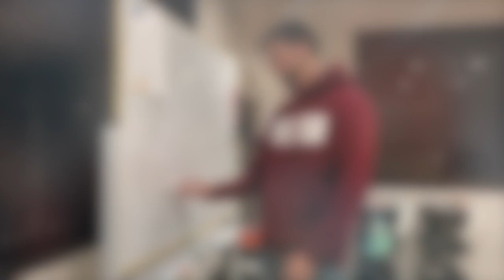MAROON International After School